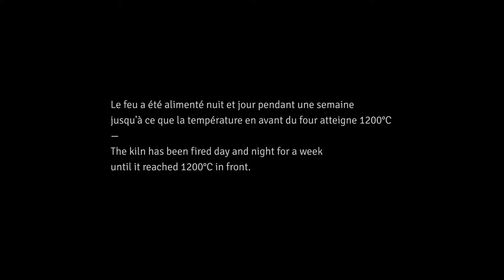Alexandra Engelfriet, Tranchée, oeuvre en cours de réalisation, VdF 2013 © Estelle Chrétien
Pour Le Vent des Forêts, Alexandra Engelfriet lutte dans un corps-à-corps acharné face à 20 tonnes d’argile brute. Ses poings, coudes et genoux frappent la glaise, et impriment, par la violence des gestes, les parois d'une longue excavation. Cette performance met à l’épreuve son corps avec la résistance et la plasticité de la terre humide. Un feu alimenté jour et nuit vient ensuite pétrifier les murs sculptés, créant ainsi un passage halluciné de 10 mètres de long, aux parois martelées, craquelées et brûlées.